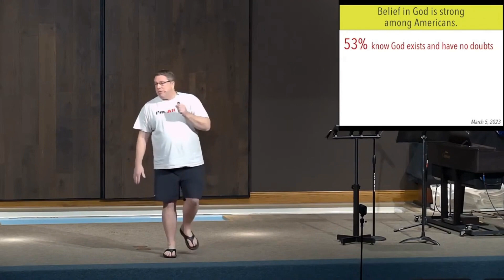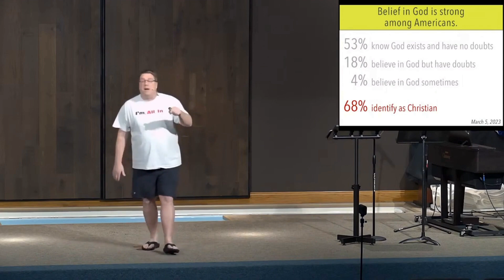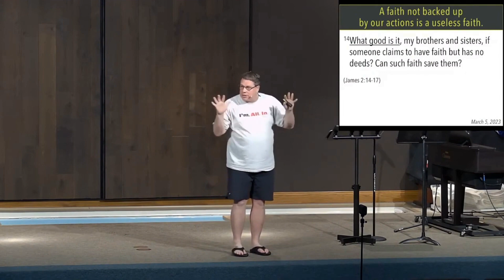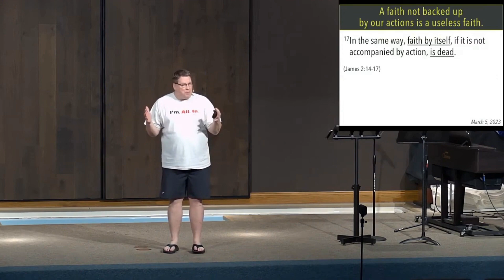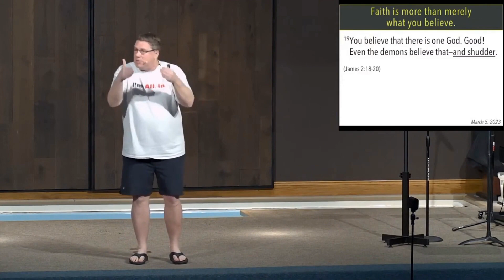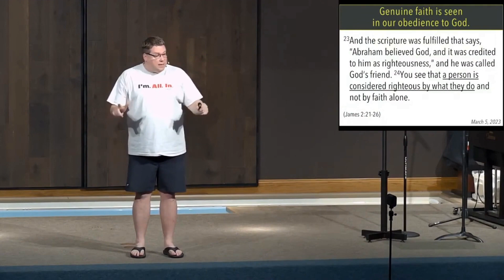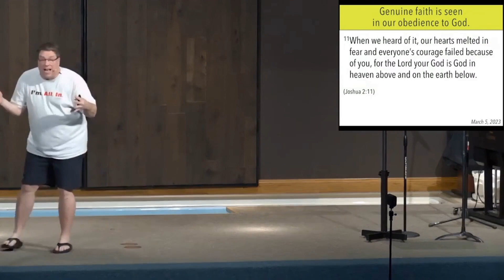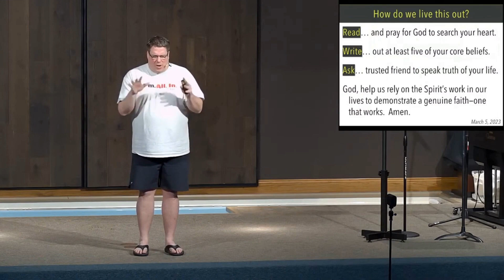Faith on Display #3 - In Your Actions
Message #3 of the Faith on Display series from 03/05/2023. Join us Sundays, 10:30am, onsite or online!